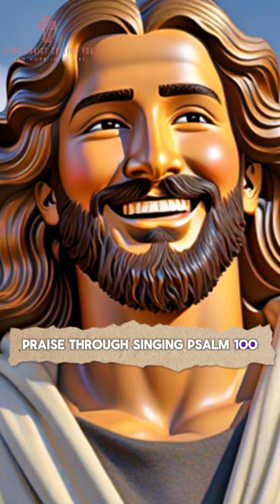Bible verses For Worship & Praise.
"Come, let us sing to the Lord! Let us shout for joy to the Rock of our salvation!" (Praise through singing).

"Enter his gates with thanksgiving and his courts with praise; give thanks to him and bless his name." (Gratitude and worship).

Amen.